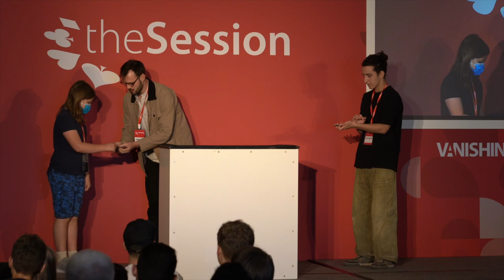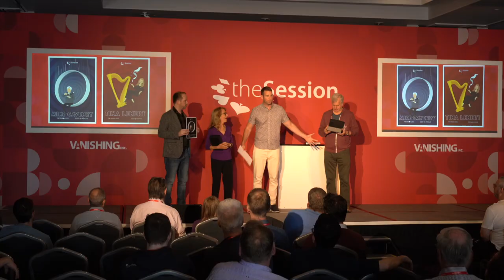The Session 2022. Day 3 Review (Ramble)